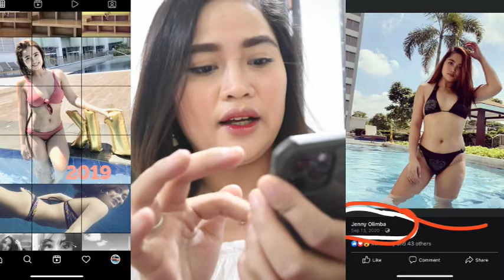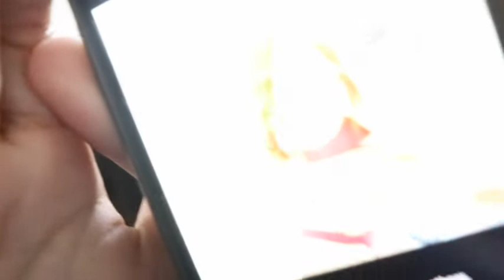STRETCH MARK / KAMOT NO PROBLEM WATCH ME FOR MORE INFO❤